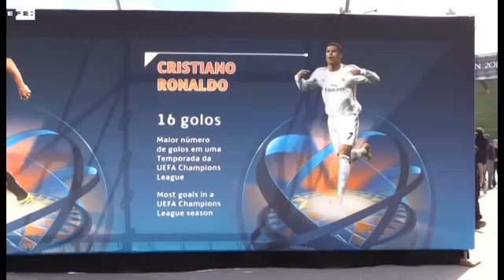Lisboa ya está preparada para la final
Lisboa, 22 may (EFE).- (Imagen:  Adrián Espallargas)  Faltan sólo dos días para que Lisboa acoja la final de la Liga de Campeones, pero la capital lusa ya rezuma fútbol por sus principales plazas y "ruas" en las que turistas y lisboetas demuestran sus habilidades técnicas en el deporte rey.